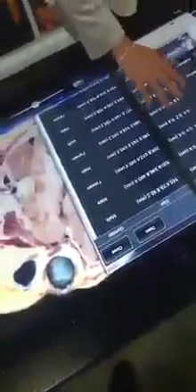تعرف علي الطب بره مصر هتعرف ان معندناش طب اساسا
الطب داخل مصر هتلاقي الطالب فى كليه الطب يروح للتربي علشان يجيب جثه يدرب عليها اما بره مصر شيء ثاني